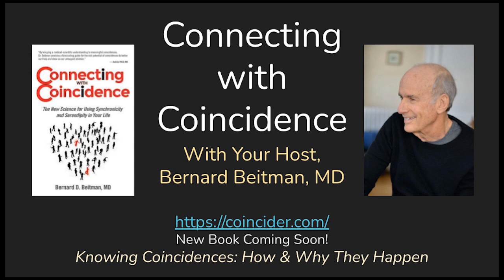The 9 Keys of Synchronicity: Philip Merry, EP 258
Philip Merry presents practical ways to tune into and use synchronicity. First notice them--they are hiding in plane sight. Align with them and expect them. Tune your heart-mind coherently and trust your intuition. Synchronicities show how we are all connected!. Let's build on this realization!

You can pre-order Dr. Beitman's new book Meaningful Coincidences due out in September here!

A thought leader in synchronicity, Philip has a PhD in synchronicity and leadership and his book 9 Keys of Synchronicity comes out in July 2022. Philip has 41 years experience of delivering team and leadership and cross-cultural events in 64 countries, and has been for 25 years regional representative for Belbin Team Roles and conducts team coaching accreditation. Philip has accredited over 400 team facilitators in 12 countries. Philip is a senior UN consultant, CSP and Global Speaking Fellow. British by birth Philip has lived and worked globally from Singapore for the last 31 years.